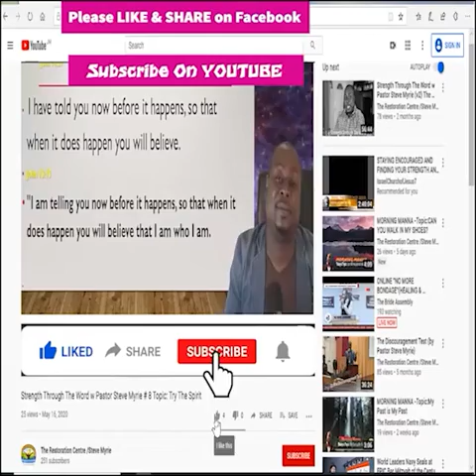Morning Morning Season 2 - Episode # 221 Topic: To Thine Own Self Be True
Morning Morning Season 2 - Episode # 221  Topic:
                                                                   To Thine Own Self Be True